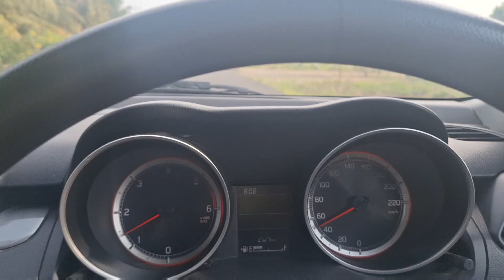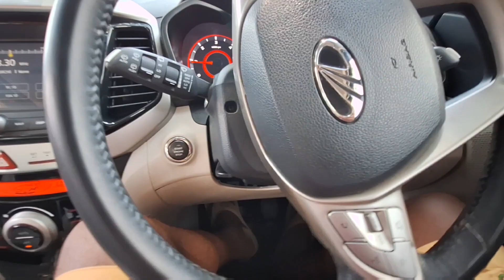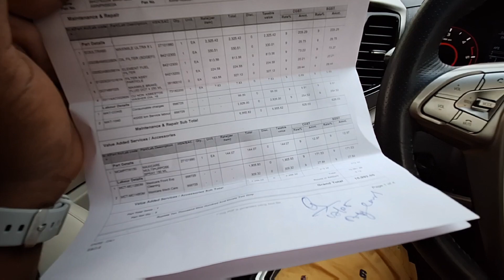XUV 300 40k service in CAI Mahindra coimbatore